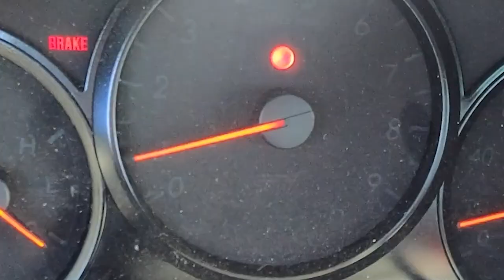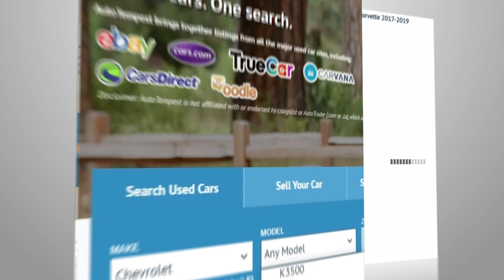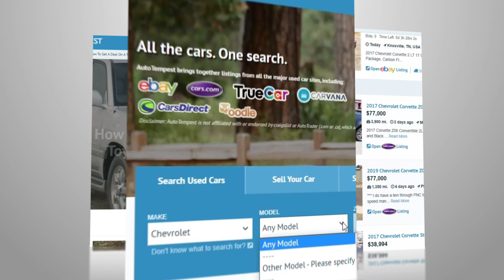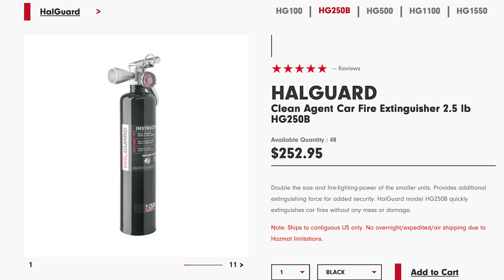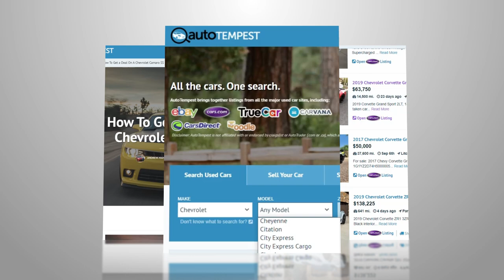Sorted - Introducing The West Coast Cars S1 E5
AutoTempest brings together listings from all the major used car sites.

Vehicle fires happen. H3R performance has you covered, whether the fire is fluid or electrical in nature.

Need shelter for your ride? Visit Shapes Solutions and they get what you need covered in as little as 4 weeks.

We used GPS Data from DRAGGY for official numbers

Like the show and want to show your support? to grab some gear and show us some love!

Like what you saw? Check the links below to shop for your own car to be featured in the series!